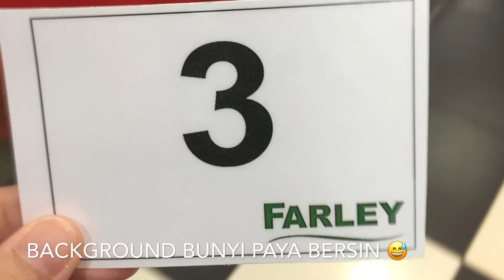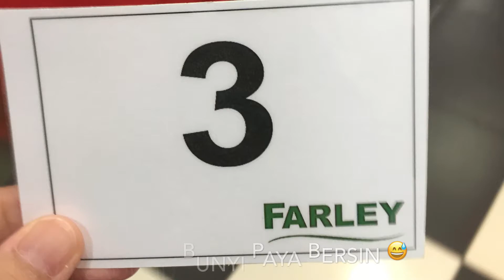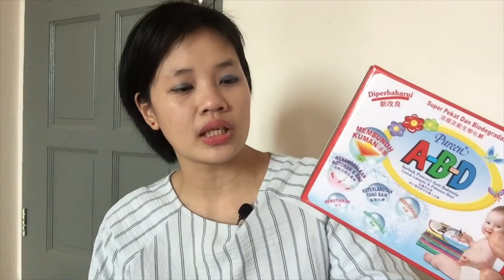MINI HAUL | Farley Kota Samarahan | 1st Haul Video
Hai!
Video haul pertama saya. Hahaha..

Selamat menonton and take care. ; D

Shooting: iPhone 6
Edit: iMovie
Thumbnail: Inshot

# CREDITS (Thank you for your hardwork):
Intro background credit to:
Intro by SIMPLY INTROS!

Intro music credit to:
Musician:@iksonofficial